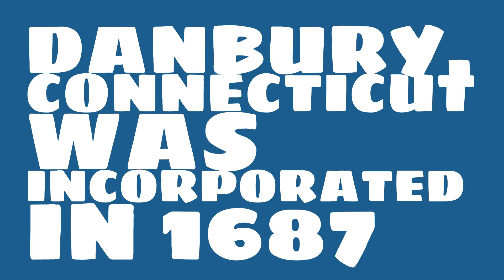When was Danbury, Connecticut founded?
When was Danbury, Connecticut incorporated? What county is it in?